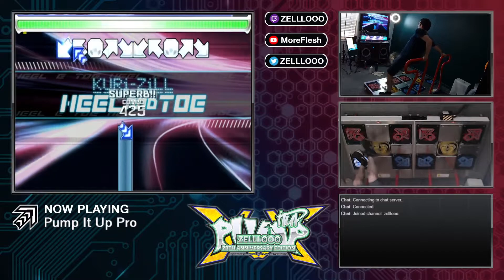ZELLLOOO - Heel and Toe Pro NM 99.13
When Pro 1 first released this was rated a 10 somehow, I think that recaps Pro pretty well tbh.